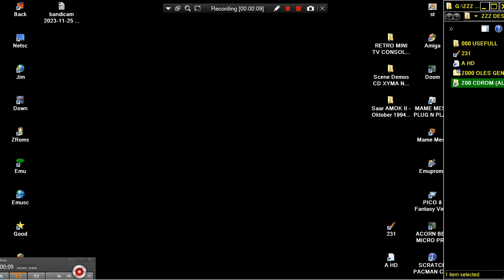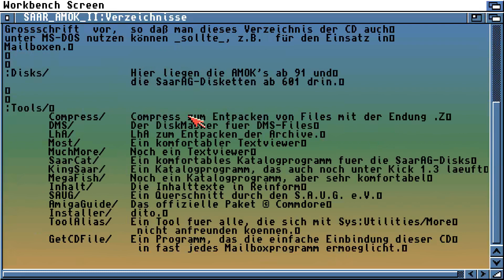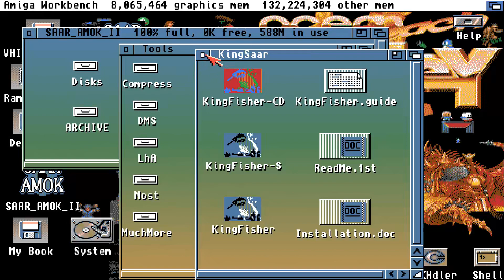AMIGA CD Saar AMOK II FE Oktober 1994 Kreativ MarketingDE!I 7598 ATTRACT MODE